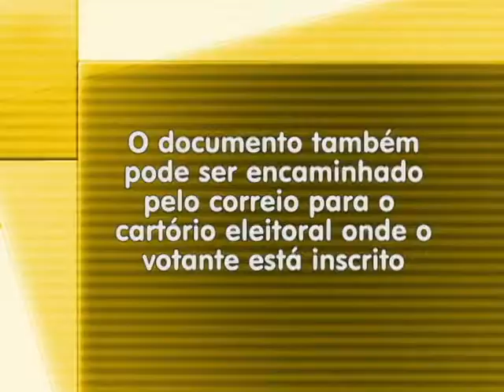Eleições 2010: eleitor pode imprimir justificativa pelo site do TRE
O eleitor que não puder votar nas eleições do dia 3 de outubro, por estar longe do domicílio, deve justificar a ausência. Para facilitar, o Tribunal Superior Eleitoral oferece o serviço de impressão do formulário no site